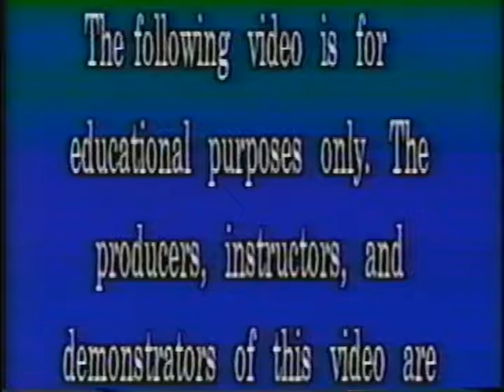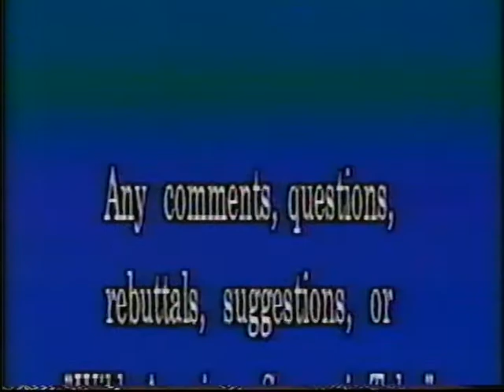Joe Gangi's Midwest Martial Arts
Episode 4:  Guest Arlene Limas
Brian Silvers, Lianne Gangi, Bonnie Ross, Anthony Loiacono, Scott Bartsch,